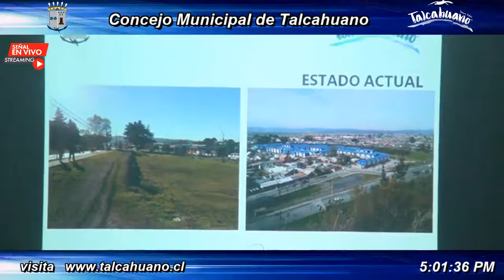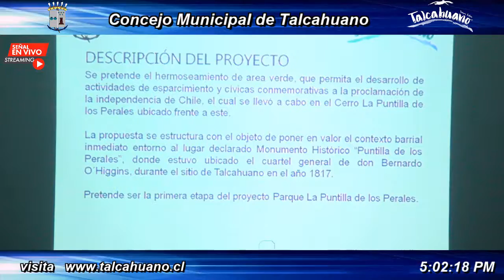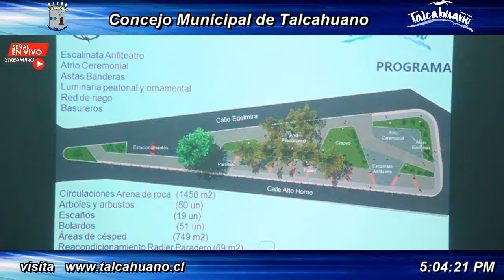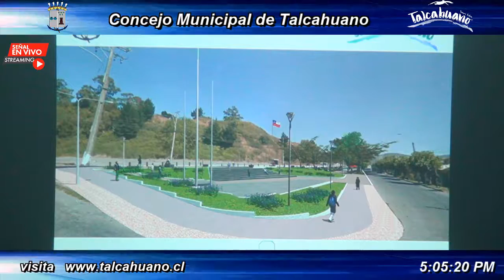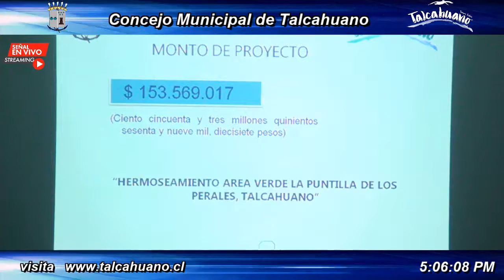Sesión Ordinaria Nº18, 19-06-2018